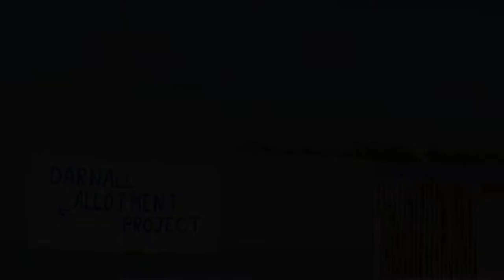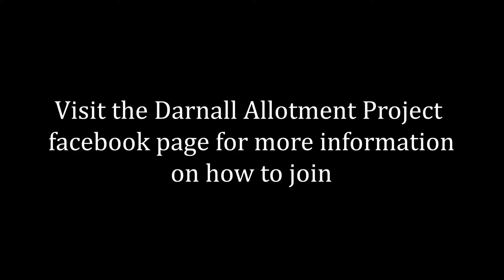Darnall Allotment Centre Documentary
A beautiful documentary film made in autumn 2021 by Josh Nicholds. Josh is a third year student in Digital Media Production and this documentary was a collaboration with Darnall Allotment Project, through Sheffield Hallam University, for his final year Creative Media project.